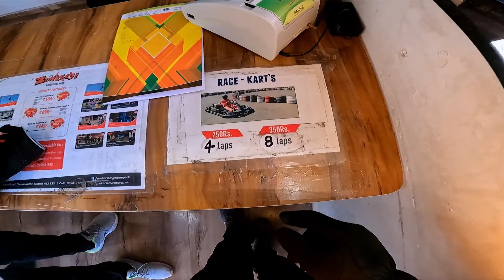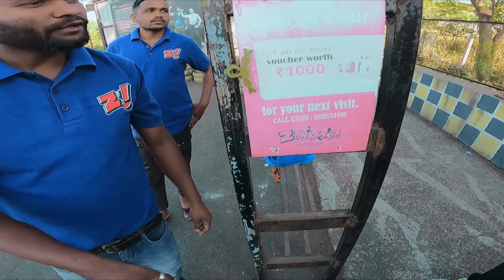Gangapur dam Nashik | place visit to nashik | Gangapur dam backwater nashik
| Backwater Nashik | Gangapur dam Nashik | Gangapur dam backwater nashik

The backwater of Gangapur dam is nice place where you can enjoy with your friends. It is 10 Km away from Nashik. You can go through Gangapur road. You can go there using cab. But I prefer to choose bike ride because it gives beautiful experience of greenery.It is cool place where you can spend times with your friends without any disturbance. There you can also do boat fishing. And I really enjoyed it with my friends. Move on to this cool place!!